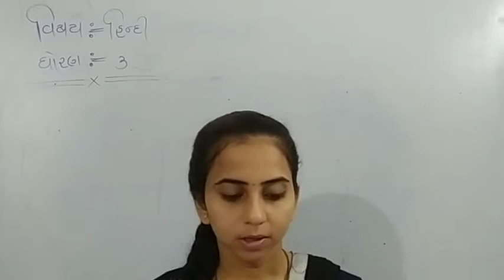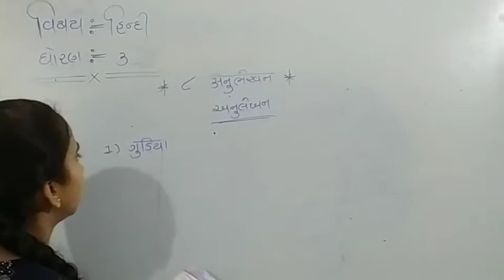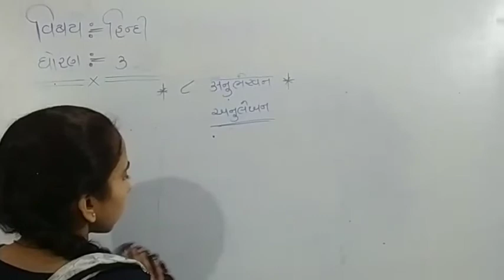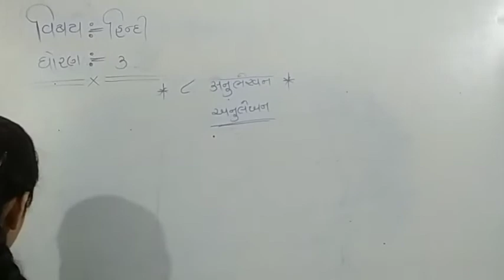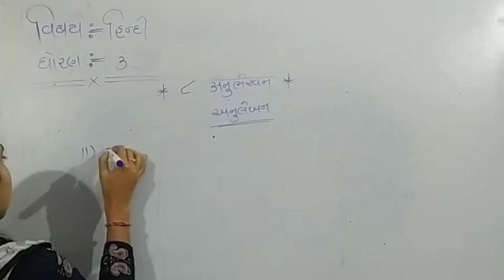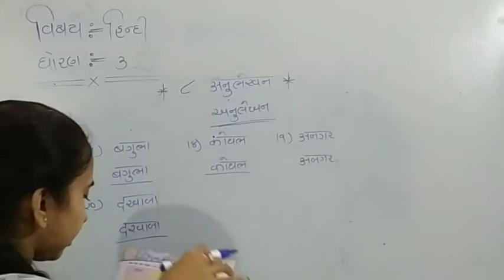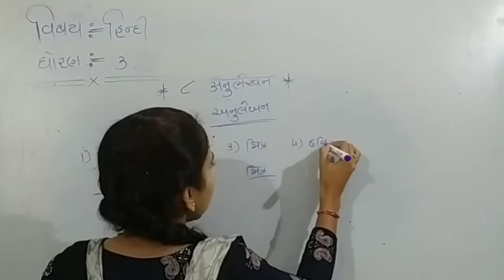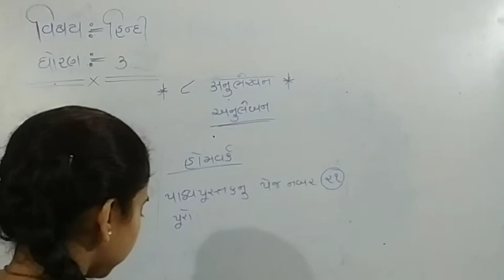HIndi | Std - 3 | Sem - 1 "CH - 5" PART - 6